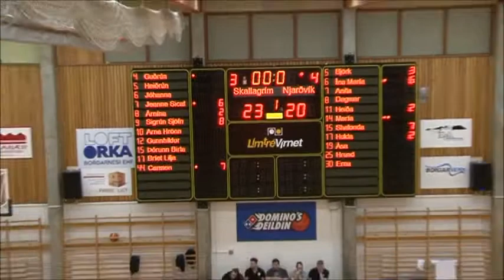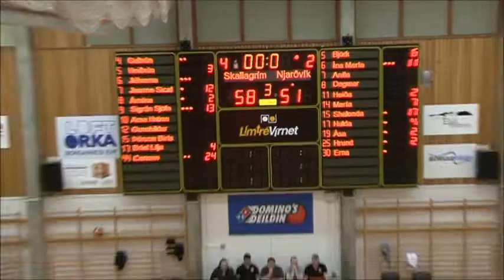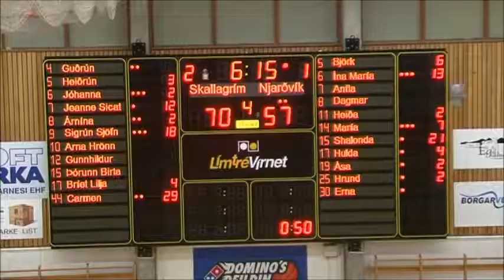28 2 2018 Skgr 91 Njvk 66 22 Umf Úrvalsd KvennaKörfu 003